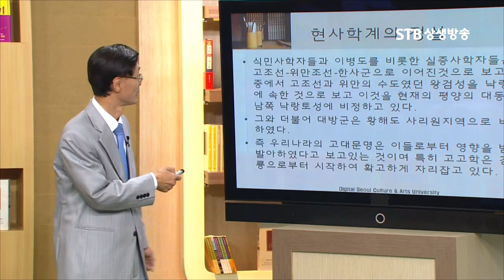낙랑군VS낙랑국 낙랑공주는 군수의 딸? 중국과 일본에 의한 한민족 고대사 왜곡ㅣSTB상생방송 오순제박사